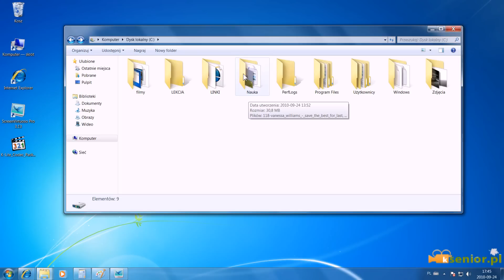Czym są foldery.